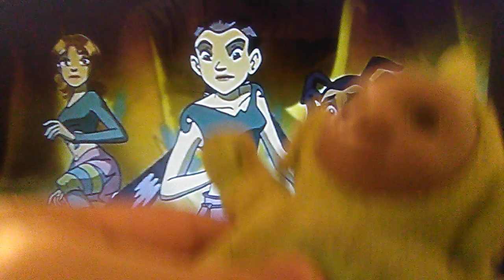Dipsy Counts To 3 W.I.T.C.H. Guardians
Requested by Darth Zookeeper, here is Dipsy counting to 3 W.I.T.C.H. Guardians from "Escape from Cavigor", which I've never heard of.